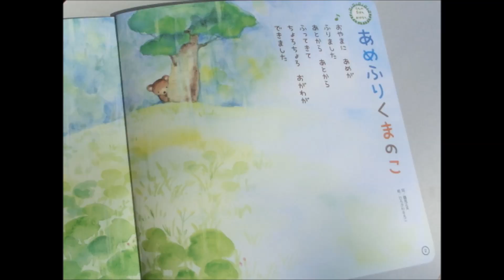あめふりくまのこ 池田綾子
池田綾子さんは、有村架純さん、高良健吾さん主演ドラマ「いつかこの恋を思い出してきっと泣いてしまう」の主題歌、手嶌葵さんが歌う「明日への手紙」の作詞、作曲、楽曲提供をした実力派シンガーソングライターの方です。
澄んだ歌声と人の心に寄り添う歌が高く評価されています。